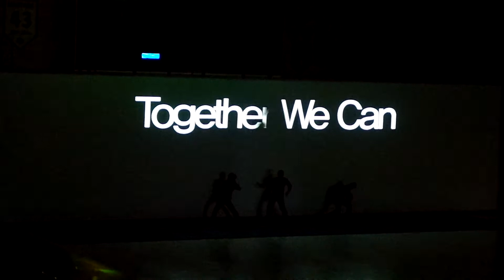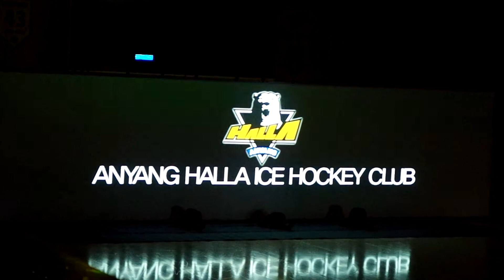Halla opening excerpt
Just a short clip from the Halla opening ceremony